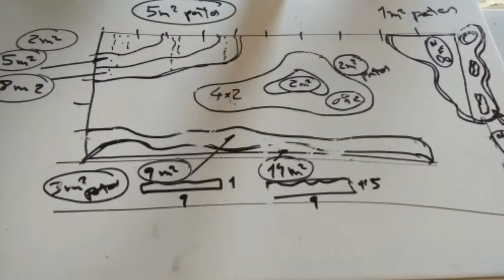Espacio de creatividad Manuel Llanos.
Preproyecto de espacio de creatividad.